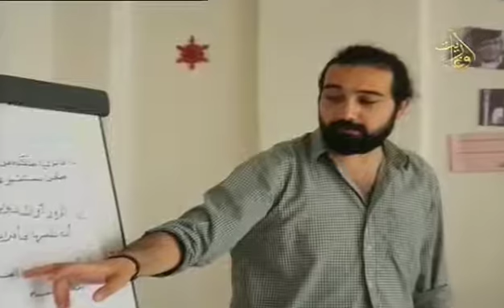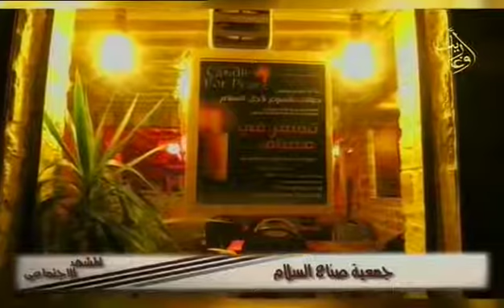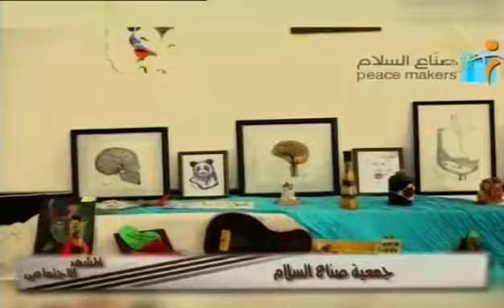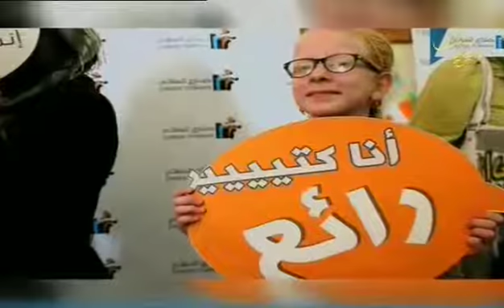قناة أوغاريت المشهد الاجتماعي 25.5.2017 جمعية صناع السلام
اعداد: جواهر مرعي - سلمى عطية
تقديم:  وئام حسن
الضيوف: الدكتورة لمى دريباتي رئيس مجلس الادارة
والسيد محمد طريفي مؤسس بالجمعية وأمين الصندوق
والسيدة هلا حمادة ميسرة بأحد برامج الجمعية
والسيد مهيار غانم من فريق الموارد البشرية بالجمعية
إخراج: نبيل سلمان
قناة اوغاريت